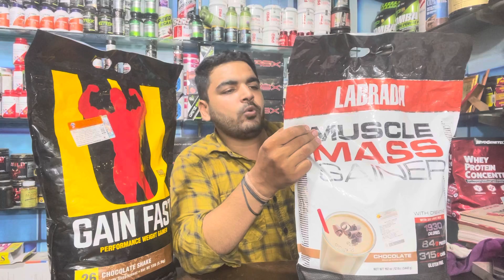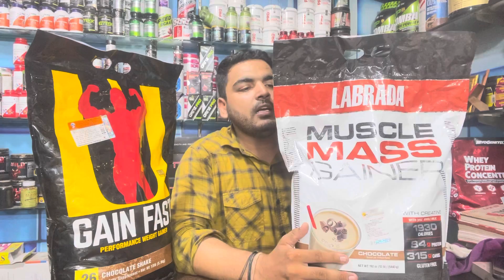Labrada vs Gain Fast || Bulking k liye h Best || 100% Authentic || Power Point Supplements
Power Point Supplement
Kithvadi Chowk Palwal Haryana (121102)